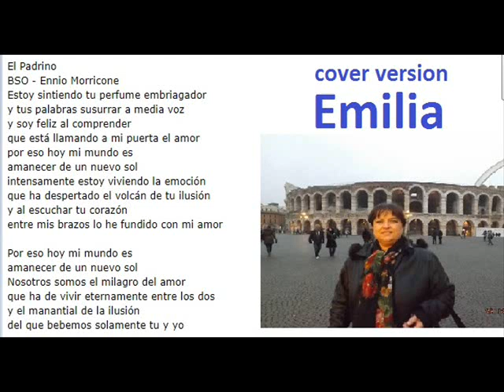"El padrino " cover version Emilia